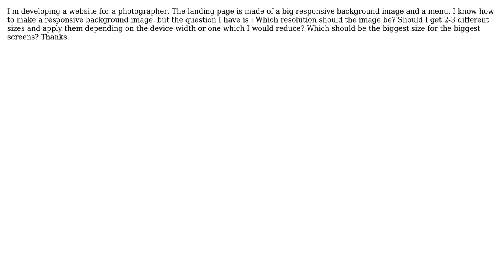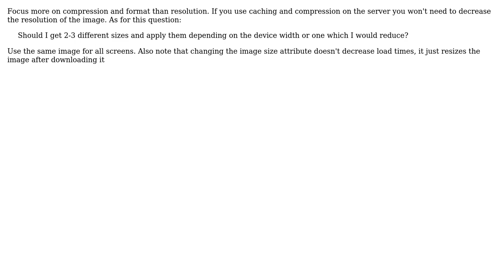Big responsive background image - which resolution? (2 Solutions!!)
Big responsive background image - which resolution?

With thanks & praise to God, and with thanks to the many people who have made this project possible! | Content (except music & images) licensed under CC BY-SA | Music | Images & others | With thanks to user Malcom user Logic Artist user DividedByZero and the Stack Exchange Network Trademarks are property of their respective owners. You are responsible for your own actions.